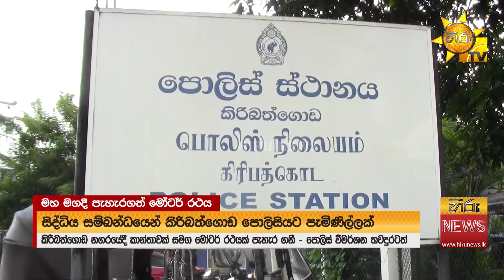දෙනෝ දාහක් බලා සිටියදී මහ දවාලේ කිරිබත්ගොඩ සිදුවුණු පැහැර ගැනීම - Hiru News